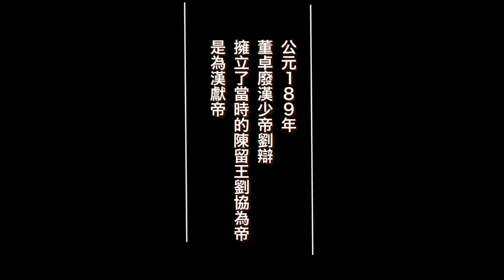漢獻帝 劉協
漢獻帝刘协（181年4月2日[1]－234年4月21日），字伯和，是东汉政權最后一位皇帝，189年至220年在位，其正式諡號為「孝獻皇帝」，後世省略「孝」字稱「漢獻帝」。